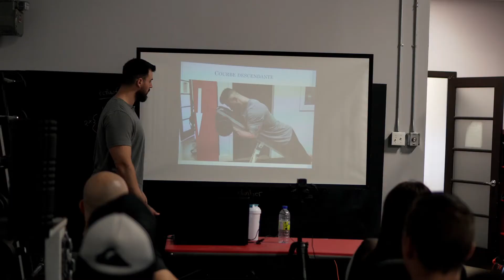QUANTUM ACADÉMIE MUSCLE CAMP | VLOG 29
Dans cet épisode :
👉🏼 une journée au Muscle camp avec Julien Haroun et Jacob
👉🏻un workout de fou
👉🏻Les témoignages des participants

Bonne écoute!💥

SUIVEZ-NOUS!

L'ÉQUIPEMENT QU'ON UTILISE!
LENTILLE CLOSE;
LENTILLE WIDE;
MICRO DE CAMÉRA;